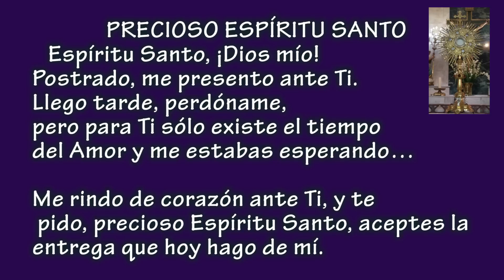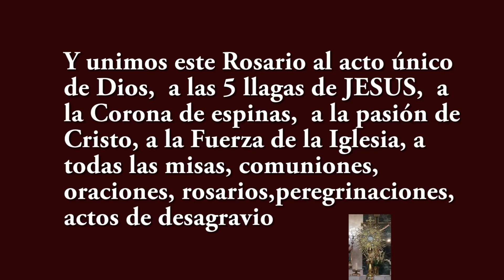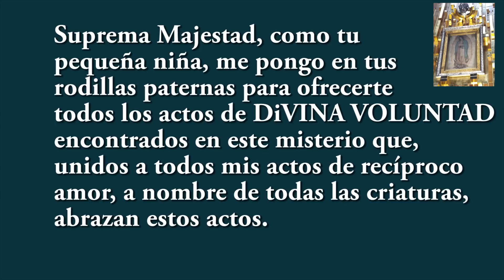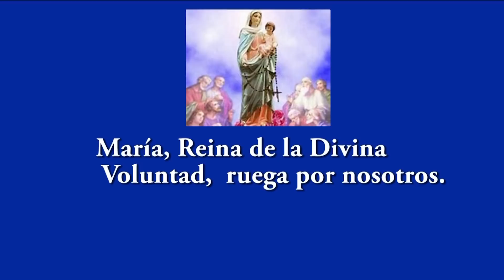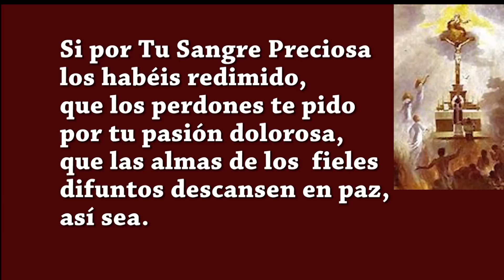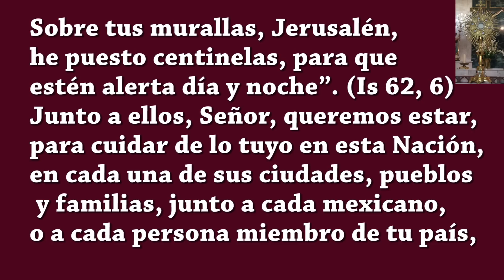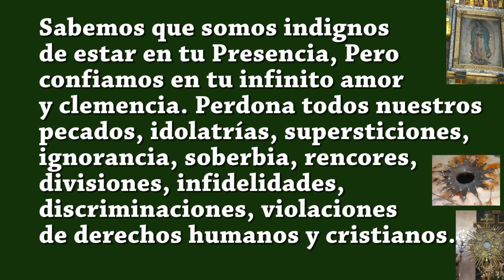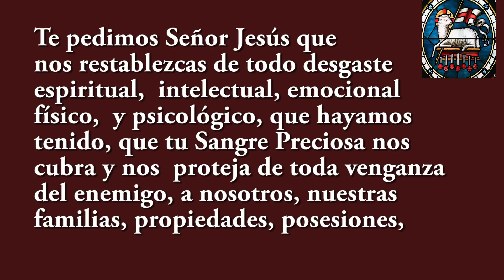DIMI, POR TI, POR TU PAÍS, POR MÉXICO, POR LAS ALMAS DEL PURGATORIO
Vamos a hacer las oraciones de intercesión del Discipulado de la DIMI, Divina Misericordia de orantes Paulinos, es una oración de intercesión PODEROSA, por ti, por tu país, por México, por las almas del purgatorio y por tus intenciones, hazlo una, o las veces que puedas, todas las oraciones están en la pantalla.